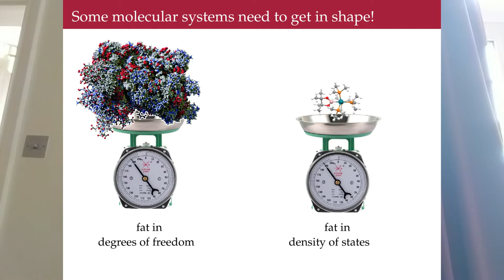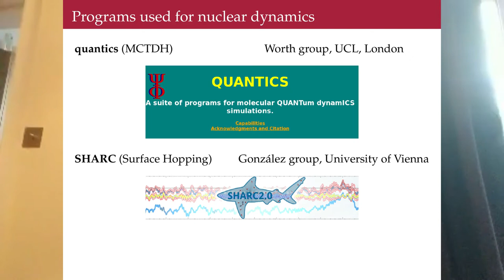Sandra Gómez: Sharcgym Teaser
Dr Sandra Gómez from University College London talks about Sharcgym.